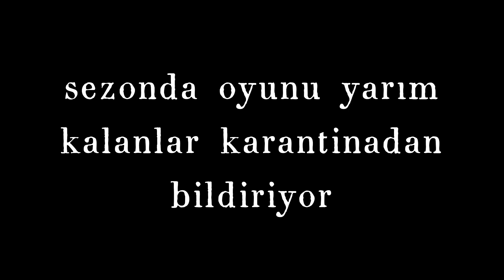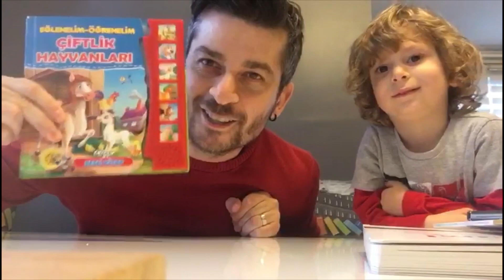Bant Mag. Soruyor, Sezonda Oyunu Yarım Kalanlar Karantinadan Bildiriyor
Dünya Tiyatro Günü için bu sezon oyunları devam eden ancak salgın sebebiyle EvdeKal'dığımız için sezona mecburi bir ara veren oyunculardan birer mesaj istedik. Dünya Tiyatro Günü'nde oyuncuların karantina notları bu şekilde...
teşekkürler: Hande Sönmez
2020